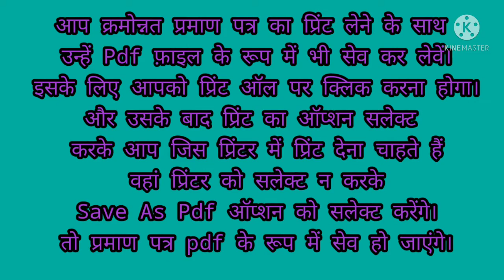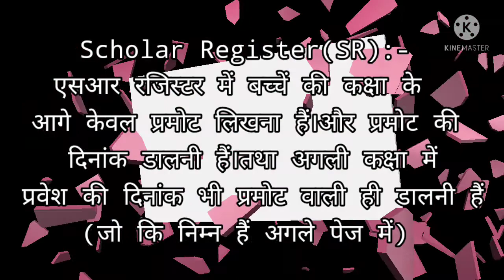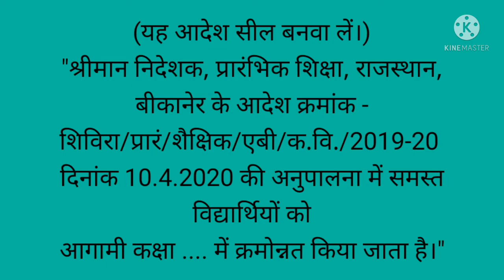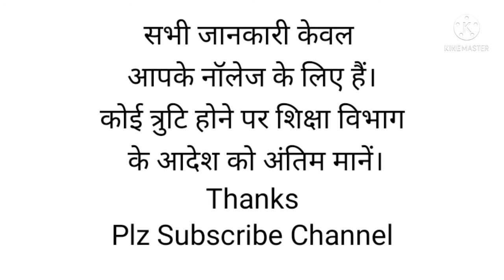छात्र उपस्थिति रजिस्टर,SR रजिस्टर,रिजल्ट रजिस्टर2020-21 अपडेट करे,क्रमोन्नति प्रमाण पत्र डाउनलोडकरे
छात्र उपस्थिति रजिस्टर,SR रजिस्टर,रिजल्ट रजिस्टर कैसे अपडेट करें और क्रमोन्नति प्रमाण पत्र डाउनलोड करें,सत्र 2020-21,STUDENT ATTENDENCE REGISTER,SR REGISTER,RESULT REGISTER UPDATE
IMPORTANT:-अगर आपके लिए हमारी वीडियो पसंद आए तो वीडियो को लाइक जरुर कीजिएगा और अपने दोस्तों को इस वीडियो को ज्यादा से ज्यादा शेयर करें ताकि उनके लिए भी कुछ नॉलेज मिल सके,, अगर आपने हमारे चैनल को अभी तक SUBSCRIBE नहीं किया है तो SUBSCRIBE करके नोटिफिकेशन घंटी को दबाएं हमारे वीडियो सबसे पहले देखने के लिए
About:-
STAR ACADEMY SCHOOL JORPURA JOBNER(JAIPUR)
DIRECTOR-NANU RAM KUMAWAT
MO.8233317012